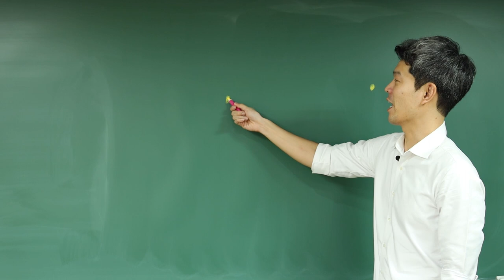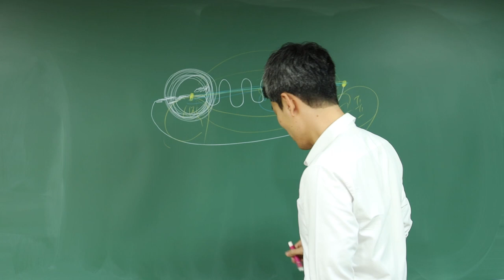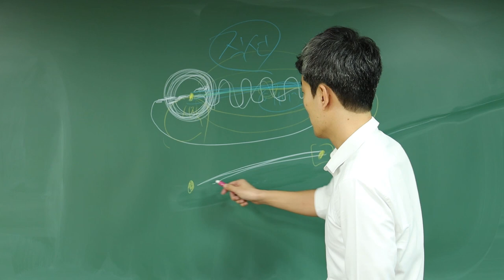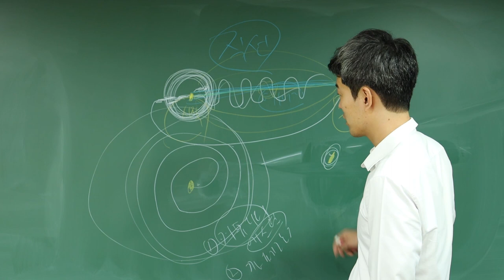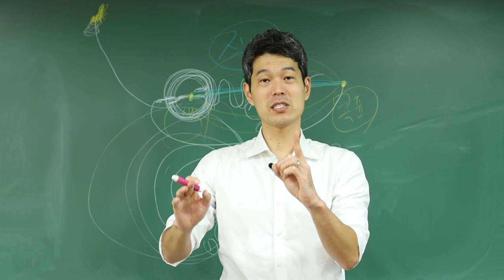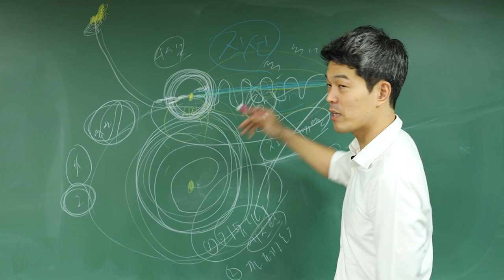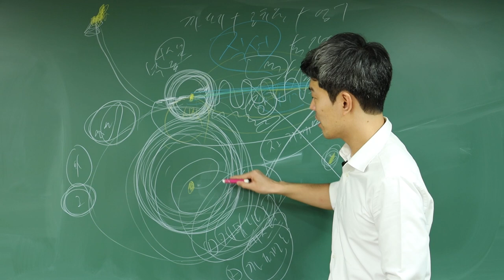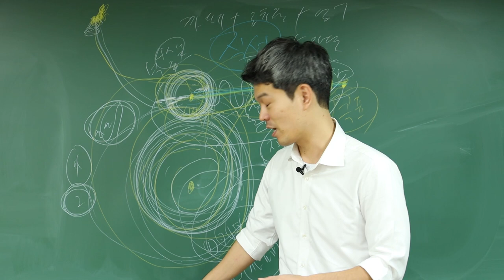인생은 왜 피곤한가?